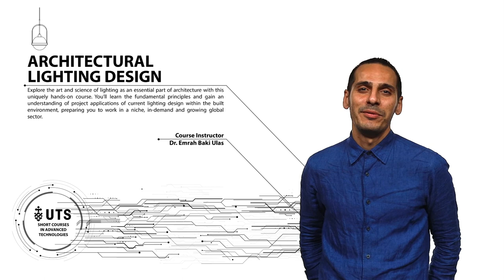UTS short course: Architectural Lighting Design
Course instructor Dr Emrah Baki Ulas outlines how lighting design is a growing sector. Learn how to use advanced digital tools to better apply the science and craft of lighting design to your projects. This course is worth 3 credit points towards further UTS study.